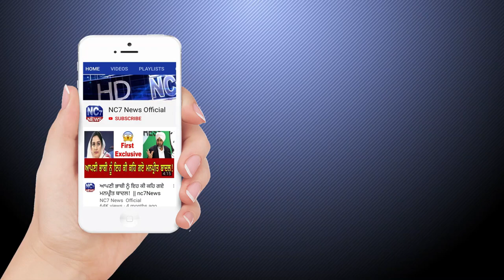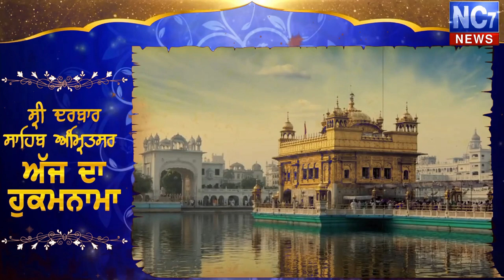Daily Hukamnama Sri Darbar Sahib Amritsar| Today Hukamnama | Harmandir Sahib |05 april 2020 |Nc7News